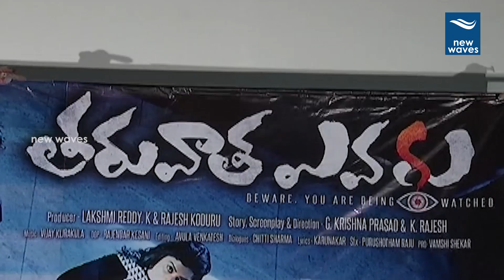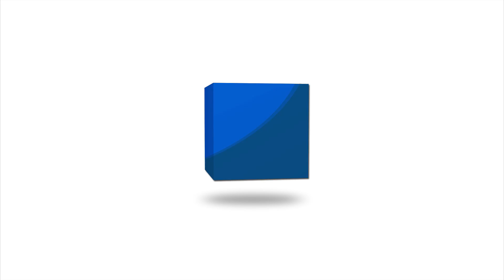Taruvatha Evaru Trailer Launch | Kamal Kamaraju, Bharani | New Waves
taruvatha evaru trailer launch... taruvatha evaru movie is a latest telugu horror and thriller movie... kamal kamaraju and bharani played important roles in the movie...